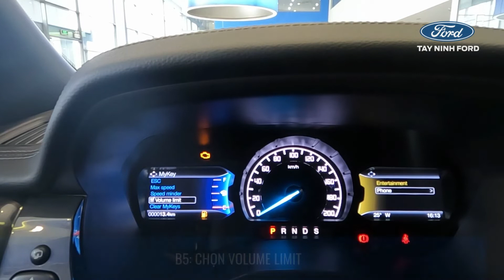Hướng dẫn sử dụng chìa khóa và tính năng My key Ford Everest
Ford Everest 2021 được trang bị chìa khóa thông minh khởi động bằng nút bấm. Không phải tìm ổ khóa rất thuận tiện cho người dùng. Hãy cùng chúng tôi tìm hiểu về công dụng của chiếc chìa khóa này nhé!